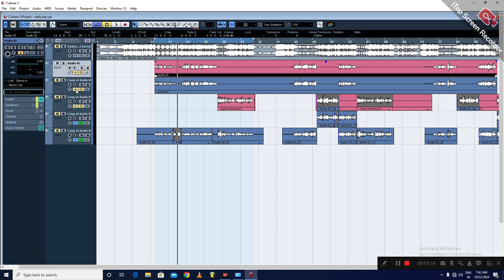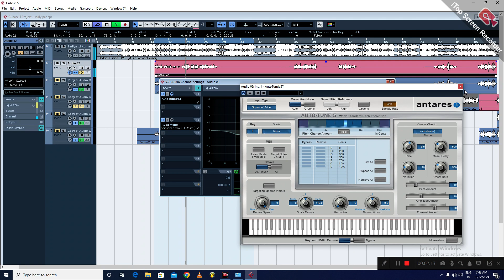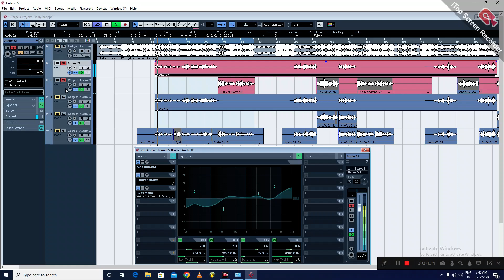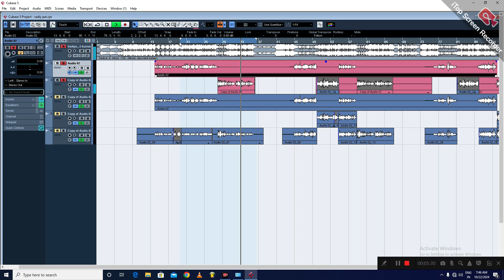cubase 5 me vocal mixing kaise kare ||Vocal Mixing/Mastering In Cubase 5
Solve Quaris
your querles.